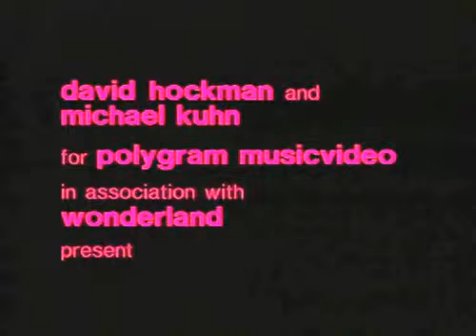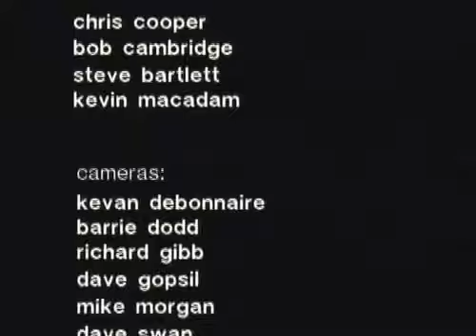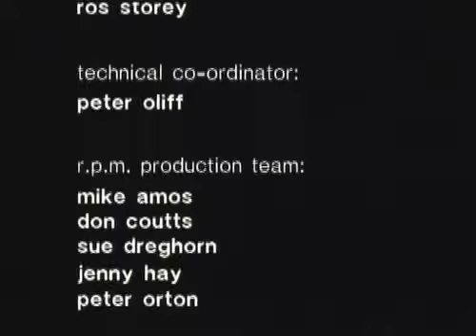Siouxsie And The Banshees ``Nocturne´´